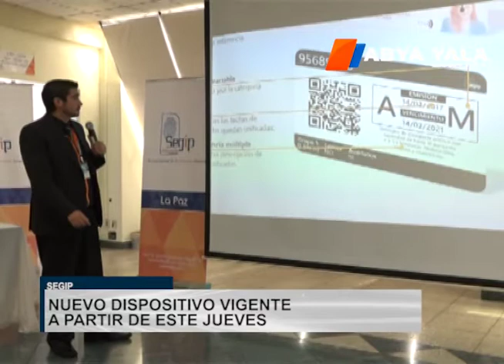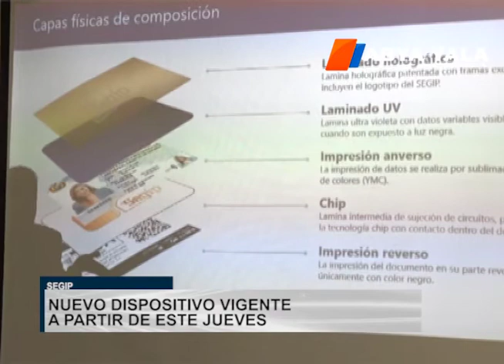SEGIP lanza licencia de conducir electrónica